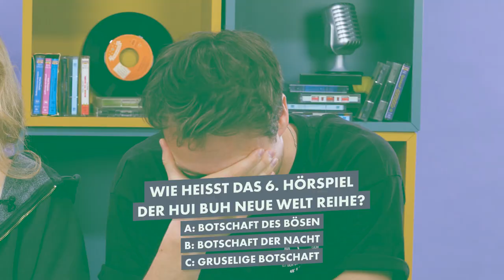Quer durch EUROPA - Das Hörspiel-Quiz | Mit Max Felder und Alina Khani | Die drei ???, TKKG und mehr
Quer durch EUROPA - das Hörspiel-Quiz entführt dich dich auf eine unvergessliche Reise durch deine liebsten Hörspielserien. 🎧 Zwei Kandidat:innen stellen in einem nervenzerreißenden Duell ihr Hörspielwissen unter Beweis – im ersten Quiz sind das Alina Khani und Max Felder, der als Synchronsprecher von Rupert Grint bekannt ist. ⭐ Fieber jetzt mit und stell auch du dein Hörspielwissen auf die Probe. 😊

Bist auch du ein echter Hörspielprofi? Sende uns ein kurzes Video und erzähle uns, warum du dabei sein möchtest. Wenn du besondere Expertise in einer EUROPA Hörspielserie hast, lass es uns wissen! ☝️

EUROPA ist ein Label der Sony Music Entertainment Germany GmbH. Unter dem 1965 gegründeten Traditions-Label erscheinen Hörspiele, Kindermusik sowie Home Entertainment Produkte für Kinder. Ziel des Labels ist es, Unterhaltung zu bieten, die Spaß macht und der Kreativität den notwendigen Raum gibt. Die EUROPA Hörspiele zeichnen sich aus durch verteilte Rollen, viele Geräusche und Atmosphäre sowie musikalische Untermalung.